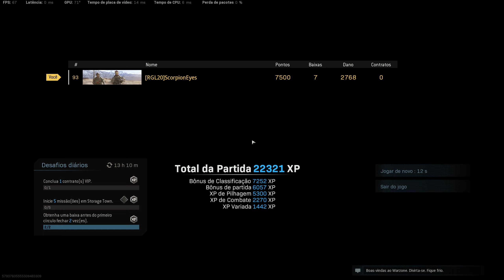Call of Duty Modern Warfare 2019 | Jogado com GeForce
GPU: GeForce RTX 2060 SUPER
CPU: AMD Ryzen 7 3800X 8-Core Processor
Memória: 32 GB RAM (31.95 GB RAM utilizável)
Resolução actual: 2560 x 1440, 144Hz
Sistema operativo: